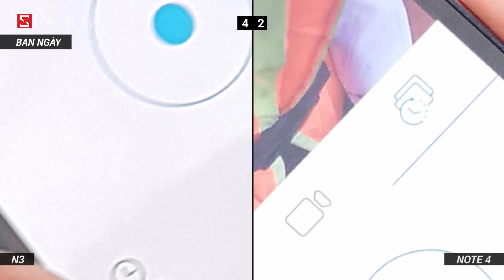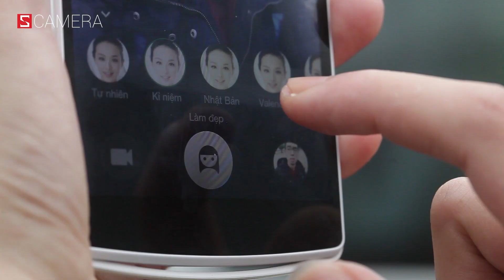Schannel - So sánh camera Samsung Galaxy Note 4 và Oppo N3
Samsung Galaxy Note 4 và Oppo N3
 so sánh camera Galaxy Note 4 và Oppo N3
 camera Galaxy Note 4 và Oppo N3